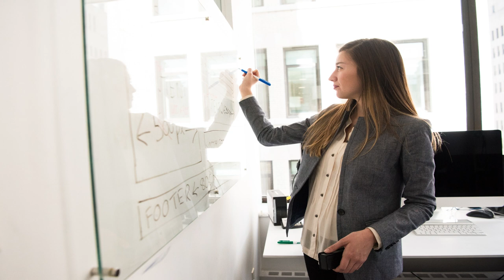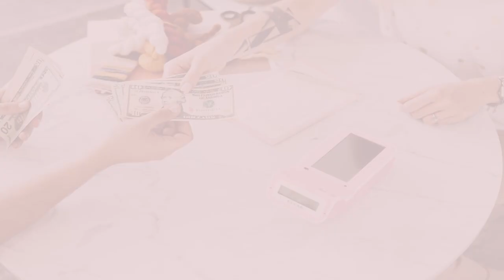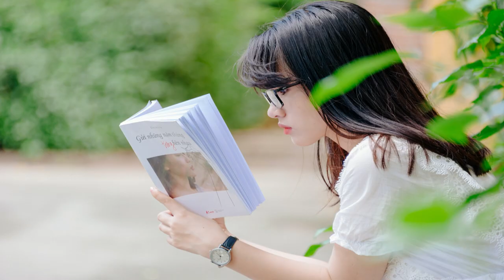Logra tus METAS enfocándote en lo que deseas.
algunos consejos para cuando te sientas perdid@ y necesites alguna guía para retomar el camino, nadie dijo que llegar al éxito seria fácil necesita de sacrificio y esfuerzos,  recuerda que el camino nunca sera fácil pero valdrá todo el esfuerzo.